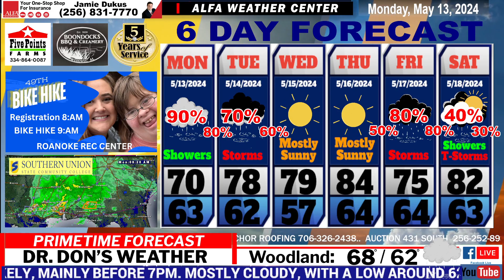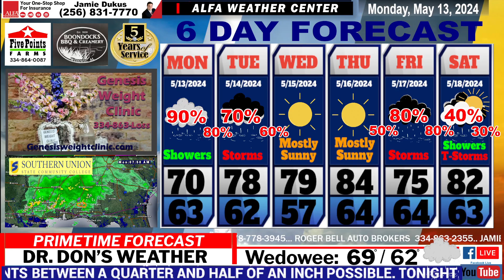Weather Forecast For East Alabama and West Georgia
Wet Monday / Severe Tuesday?!